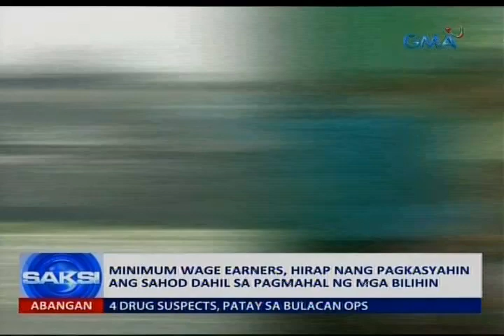Saksi: Stop TRAIN Law, isinusulong sa gitna ng patuloy na oil price hike